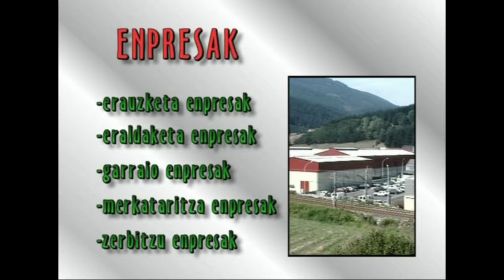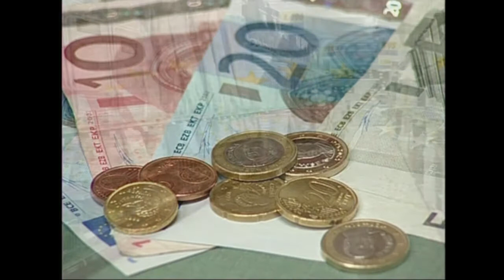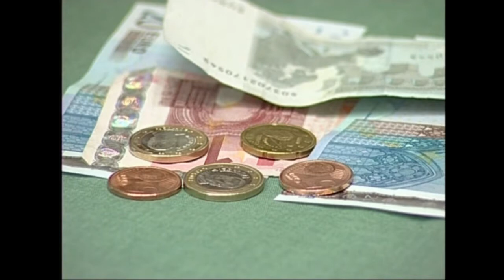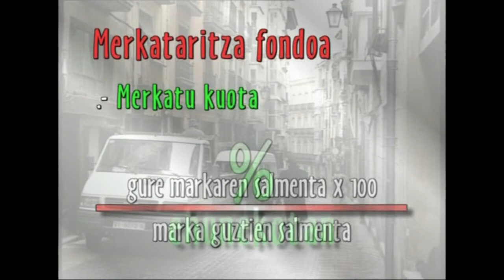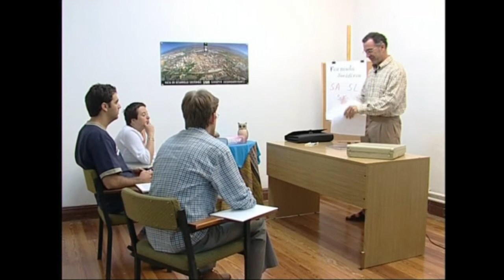ENPRESAREN MUNDUA -07- Baliabide materialak: Enpresaren baliabideak